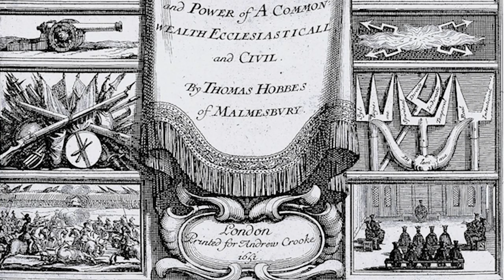Barbicue, Amo Y Señor De Haití Hasta Que Claude Joseph Ejecutó Esta Maquiavélica Jugada!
Claude Joseph quizás no tenga las armas pero acaba de concretizar una alianza que de seguro inquieta a Jimmy Cherizier en estos momentos...